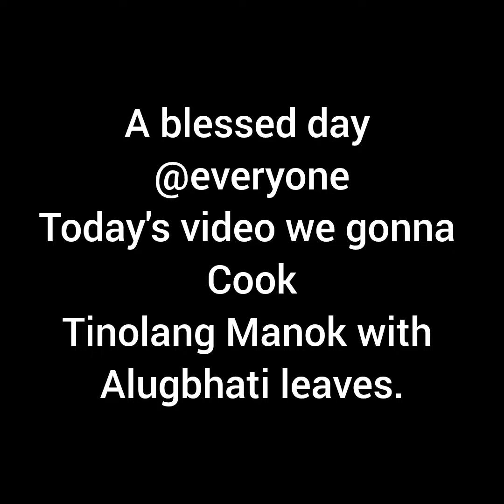tinolang Manok with alugbhati leaves